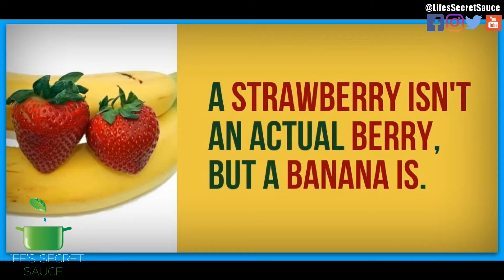Enneagram Personality Type Eight | The Challenger [Part 9 of 10]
What's your Enneagram Personality Type? Take our accurate, free quiz and find out if you're a Type 8: The "Challenger"

Can you be described as… powerful, self-confident, and maybe a bit confrontational? Do you tend to be a my way or the highway kind of person?

It’s not that you’re pushy.. you’re strong and want to protect the weak and have are action oriented… do you thrive on energy and enthusiasm but have trouble with your own vulnerability?

If this sounds like you… you might be a type 8… let me share some more with you in just a sec

Famous Type 8's: MLK, Mikhail Gorbachev, Donald Trump, Winston Churchill, FDR, Aretha Franklin, Roseanne Barr and Tony Soprano.

==Join our Brand New Millennial Magnetism Program==

Click here for enrollment details to see if you make the cut and start unleashing your inner awesome in only 10 mins per day